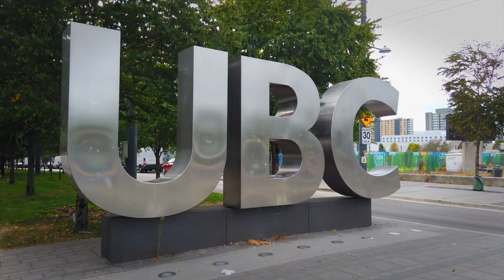Paralympic Staging Camp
The Paralympic team is hard at work at the staging camp in Vancouver before heading to Tokyo! Thank you to UBC and the City of Vancouver for helping us get here as a team!
L'équipe paralympique travaille dur au camp d'entrainement de Vancouver avant de partir pour Tokyo ! Nous remercions UBC et la ville de Vancouver pour avoir permis à toute l'équipe d'arriver jusqu'ici !